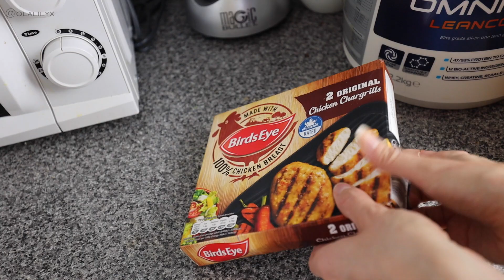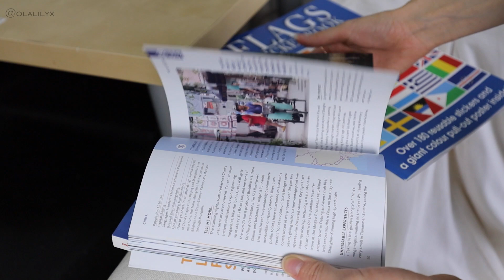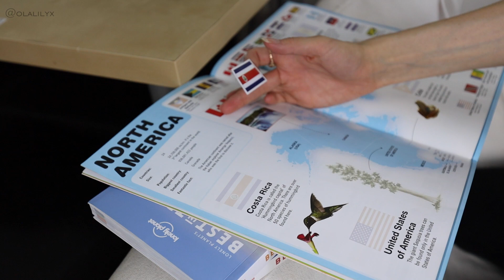8 HABITS That Help MENTAL HEALTH, STRESS & ANXIETY | Advice For Quarantine & Lockdown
Healthy Habits, Tips & Advice for Every Day Mental Health, Stress & Anxiety Relief, particularly helpful while on Lockdown / during Quarantine. Yoga, Stretch, Exercise & Good Posture Workout Morning Routine, Skincare & Evening Pamper Routine. Healthy Eating / Diet. How To Be Productive and Improve Your Mood. Lonely Planet Best In Travel 2019 and 2018 Books &nFlags Sticker Book. Morning, Evening & Daily Routine 2020. Things To Do & What To Do. Ola Lily olalilyx

INSTAGRAM: Follow me at @olalilyx

Cameras:
Canon EOS R with Canon 16-35mm EF f/4L lens

THANK YOU, LOVE Y'ALL - Ola Lily x